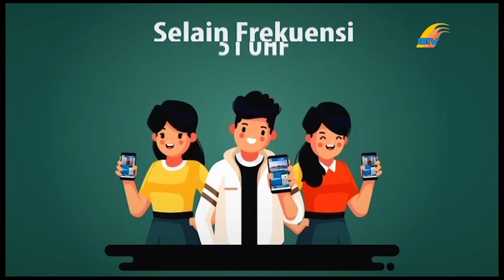DIALOG KHUSUS HUZRIN HOOD PROVINSI KEPRI, HARAPAN DAN TANTANGANNYA DI MASA DEPAN